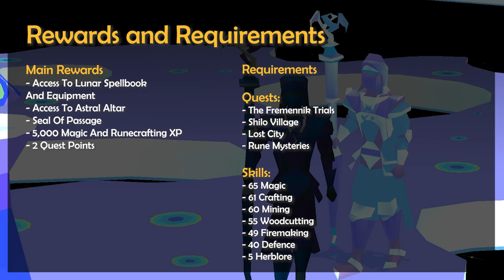Lunar Diplomacy Quest | OSRS Quality Quick Guide [2024]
A quick guide to The Lunar Diplomacy Quest in OSRS [Old School RuneScape], including step-by-step instructions to help you progress through the quest as effortlessly as possible, because we love that.

Main Rewards:
- Access To Lunar Spellbook
 And Equipment
- Access To Astral Altar
- Seal Of Passage
- 5,000 Magic And Runecrafting XP

- 2 Quest Points

Requirements:

Quests:
- The Fremennik Trials

- Shilo Village

- Lost City

- Rune Mysteries

Skills:

- 65 Magic
- 61 Crafting
- 60 Mining
- 55 Woodcutting

- 49 Firemaking
- 40 Defence
- 5 Herblore

Items:
- 1,000 X Coins
- 1 X Tinderbox
- 1 X Hammer

- 1 X Pestle And Mortar

- 1 X Spade
- 1 X Decent Axe

- 1 X Decent Pickaxe

- 1 X Bullseye Lantern

- 1 X Dramen Staff

- 1 X Guam Leaf

- 1 X Marrentill
- 1 X Elemental Talisman
 OR Tiara [OR An Air, Water,
Earth And Fire Talisman Or
 Tiara]

Recommended Items:
- 3 X Stamina Potions
- Weapon And Armour
- Magic Runes

- 20-30 X Food [Summer Pies]
- 2 X Rellekka Teleports

- Elemental Altar Teleports [One
Of The Following]

o Charged Ring Of The Elements

OR

o Charged Skills Necklace,
o Charged Ring Of Duelling

o Charged Amulet Of Glory

o 1 X Lumberyard Teleport Scroll
- 3 X Empty Inventory Spaces

Chapters
0:00 Rewards And Requirements
3:14 Early Quest
4:18 Pirate's Cove
7:52 Lunar Isle
16:54 Dream World